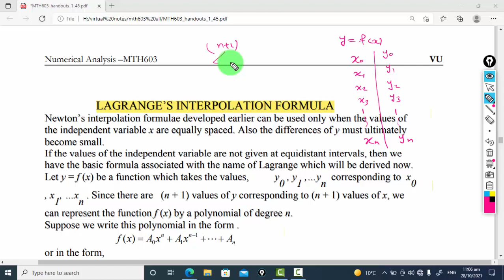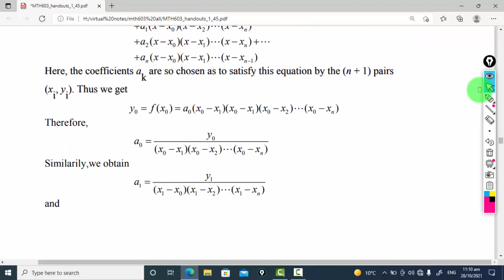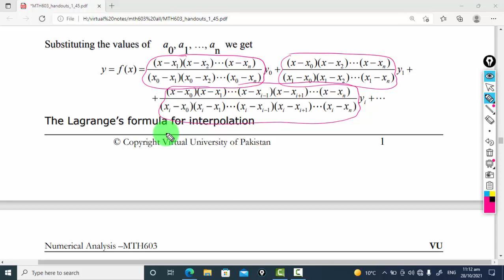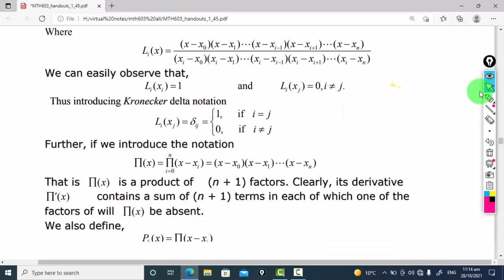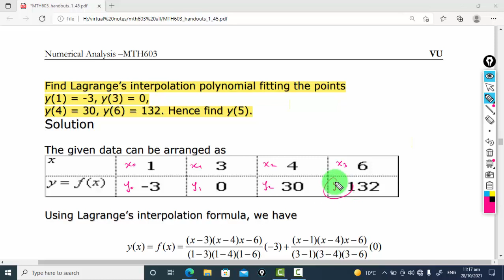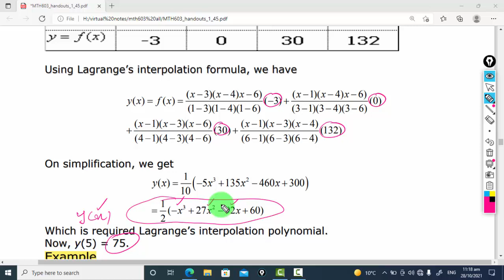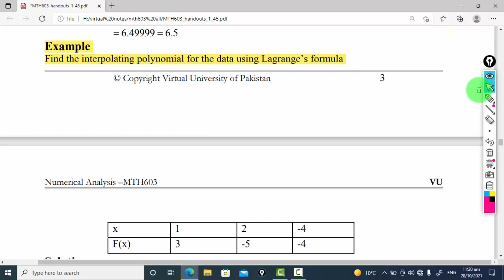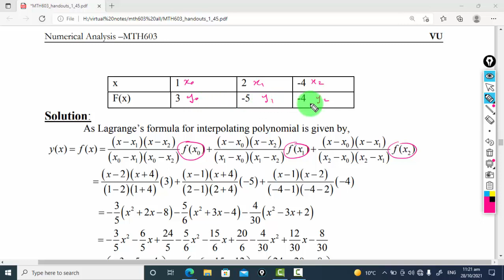Mth603:Important short series lecture¦¦Lec #22¦¦Numerical Analysis¦¦Maths by Zahfran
Course : Numerical Analysis
Code:     MTH603
Lecture: 22
Instructer : Zahfran Sajid
Important short series lecture
 This is our 22th  lecture for mth603. In the upcoming videos we will upload more lecture regarding Numerical Analysis (MTH603).